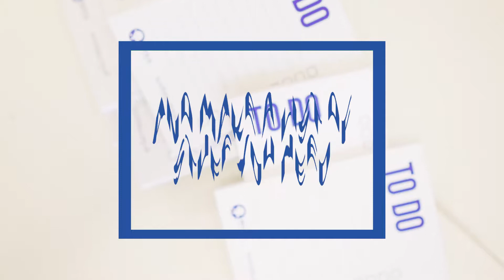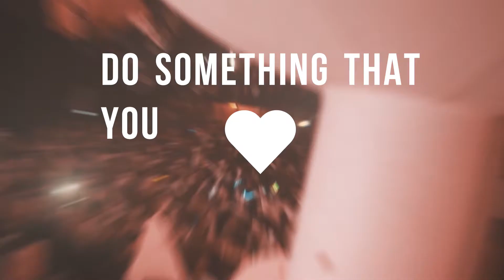10 tips to help your wellbeing in exams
Here are our top revision tips for looking after your wellbeing during the exam season!